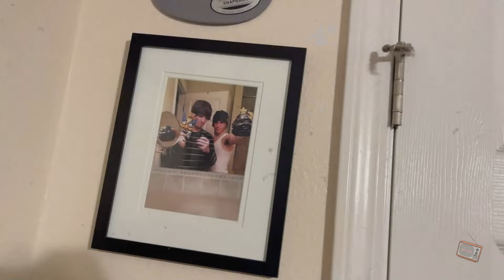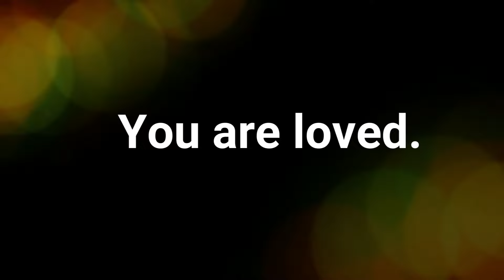Mara Jade - Leave Out All the Rest (Linkin Park Cover Official Video)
In loving memory of Christopher "Yetti" Brennan.

Dear viewers,
On behalf of the family and friends of Christopher "Yetti" Brennan, we would like to extend our heartfelt gratitude to each and every one of you who took the time to watch our mental health awareness video in memory of Chris.
The loss of Chris has been a devastating blow for those who knew him. However, we hope that our video will raise awareness about the dangers of depression and the importance of mental health support.
We believe that by working together and reducing the stigma surrounding mental health, we can help prevent tragedies like this from happening again. Thank you again for your support, and we ask that you please continue to spread the message of mental health.
Below are links to a few foundations that directly support mental health awareness, as well as a link that will take you to where you can hear more from us, and support us as we carry this message forward. Thanks for listening,

Mara Jade